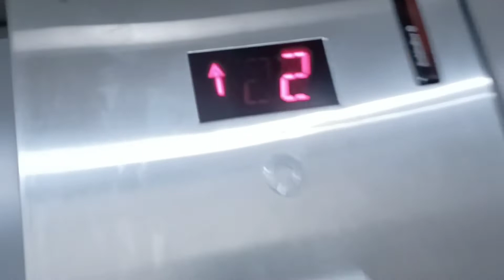ODU SCREEN AND PROJECTOR SETUP TCC GRADUATION HITS VLOG WITH SOPE WATSON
This is a Snippet Vlog of The HITS Team with JC @jchits1 , Tristan @liv3lif3liv3 , Braxton @xtenoproductions , Danny @dani3lm0ntan3z , and myself, gone to ODU CHARTWAY Arena to Setup Screens and Projectors with Matt TCC Graduation event ... 🤘 😎🤘.